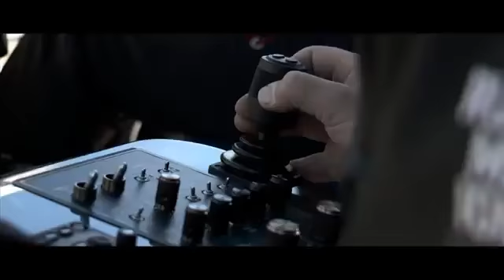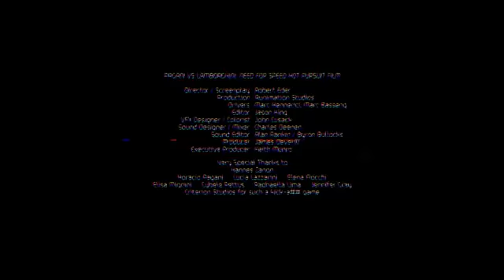Need for Speed Hot Pursuit Making of Pagani vs Lamborghini Trailer [HD]2040